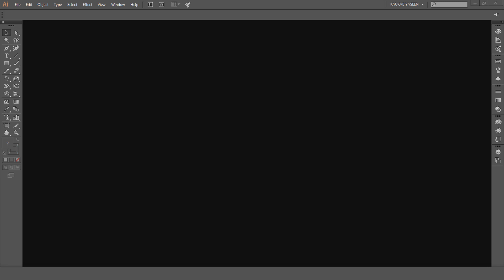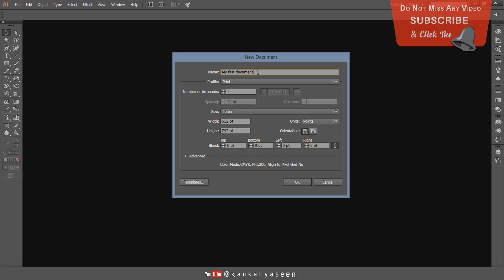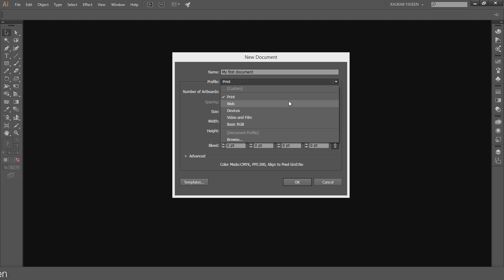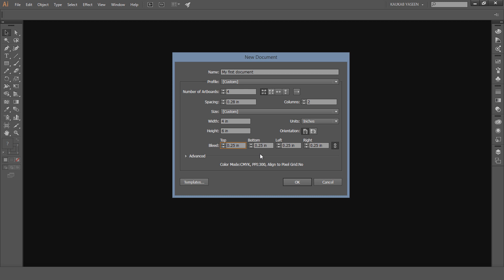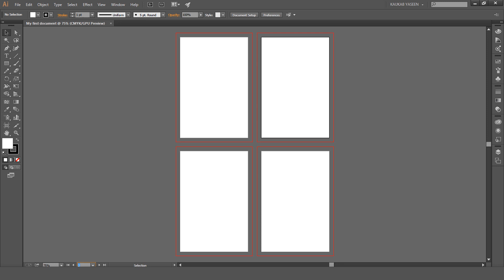Adobe Illustrator Tutorial For Beginners | New Document Setting Basics in Hindi / Urdu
Adobe Illustrator CC Tutorial for beginners in Hindi / Urdu / English subtitle.

Hi! I'm Kaukab Yaseen from Kdigits. There is a number of videos to learn designing techniques that definitely will help you to enhance your professional skills. I’m always here to resolve your problems related to my videos, Photoshop, and Illustrator.
✳️ ABOUT:
I'm Kaukab Yaseen from Kdigits. In my channel, you can find free learning resources of Adobe Illustrator and Adobe Photoshop. There are a number of videos to learn designing techniques that definitely will help you to enhance your professional skills.